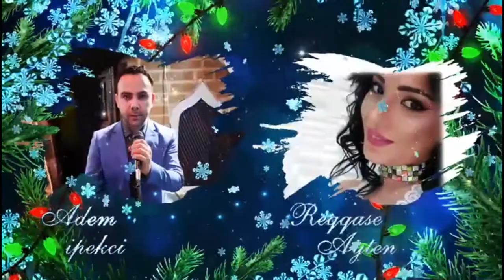yeni il senlikleri restoranlarda 2019